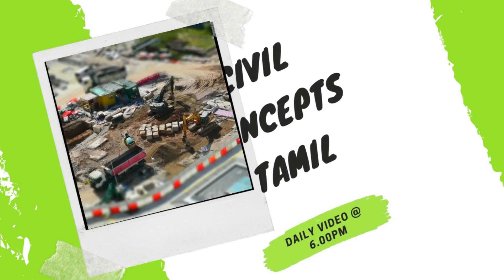Brand இல்லாத கட்டுமான பொருட்களை வாங்கலாமா | tips to purchase construction materials | Local vs top